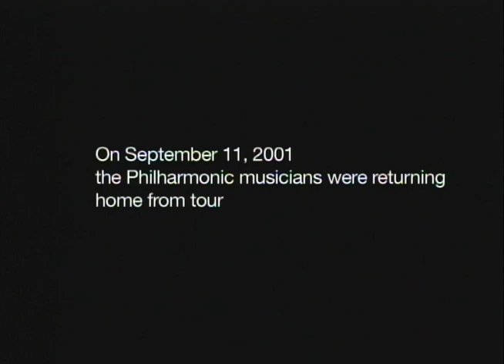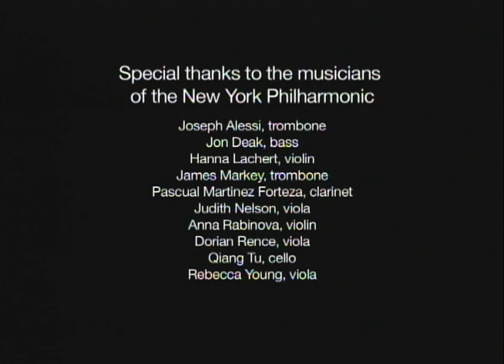Insights Series: In Times of Strife: Music Responds (Part 5 of 6 - The Orchestra Responds)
Since the memorial concert for Abraham Lincoln in 1865, the New York Philharmonic has responded to tragic events by making music. Composer John Corigliano, who has composed a large-scale work for the Philharmonic commemorating the tenth anniversary of 9/11, and Philharmonic Archivist and Historian Barbara Haws will discuss the significance and curative power of commemoration through musical compositions and concerts. The evening includes performances of Mr. Corigliano's "One Sweet Morning" for voice and piano and Samuel Barber's Adagio for Strings, as well as an excerpt from the Philharmonic's 1963 television performance of Mahler's Second Symphony led by Leonard Bernstein three days after the assassination of President Kennedy.